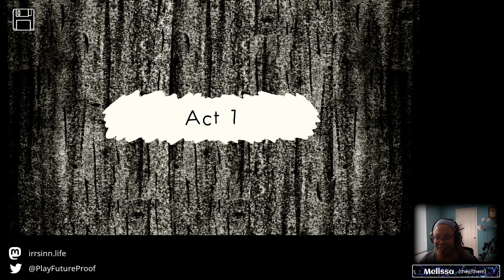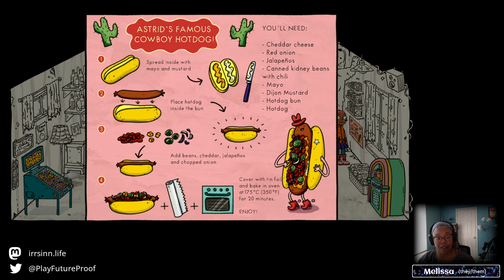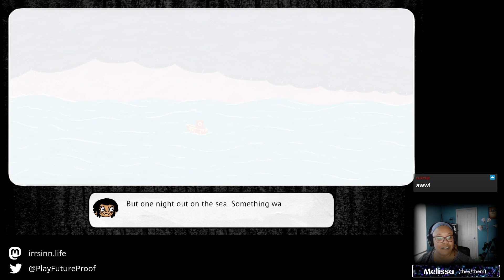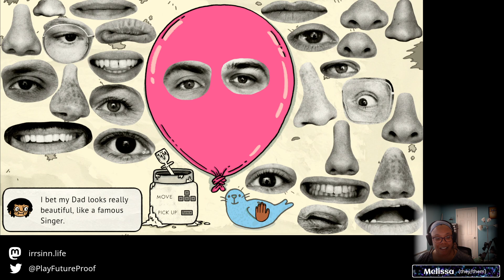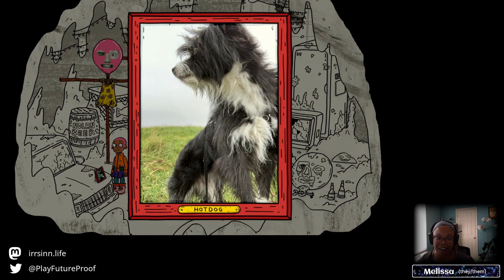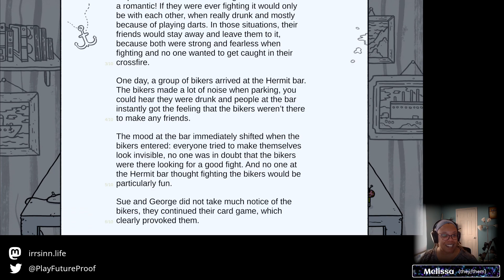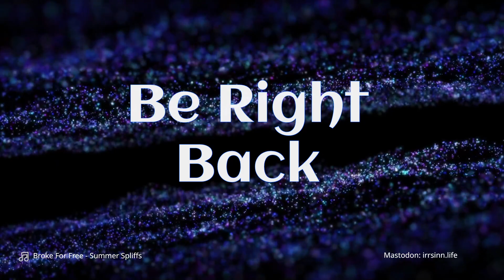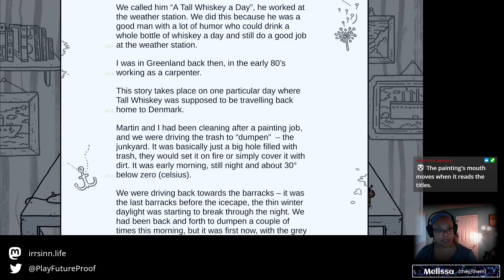Future Proof Plays Welcome to Elk - Stream Archive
Melissa played this very strange, game that has some shocking switches in aesthetic style.

CW: The game contains scenes including deaths and children experiencing murder. Alcohol abuse, sexual assault, prostitution, violence and offensive language.